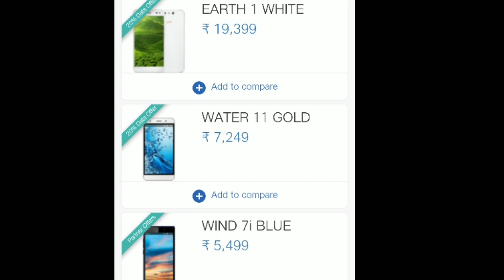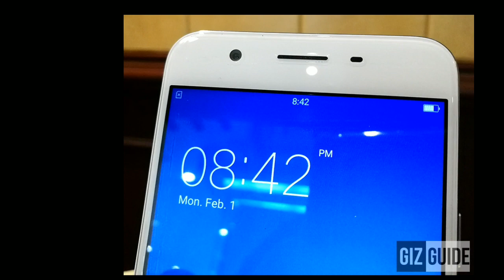ଓଡ଼ିଆ✔Jio ra Latest Update ✔ଜିଓ ର ନୂଆ ଧମାକା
ଆଜି ଆମେ ଏହି ଭିଡିଓ ରେ ଜାଣିବା ଜିଓ ରୁ କଣ ଆସିଛି ନୂଆ ଅପଡେଟ୍
1.Lyf
2.Oppo
3.Motrola
ର ଜବର୍ଦସ୍ତ ନ୍ୟୁଜ୍

🙏🙏🙏🙏🙏 Video achha lage to 👍👍 Like jarur karna